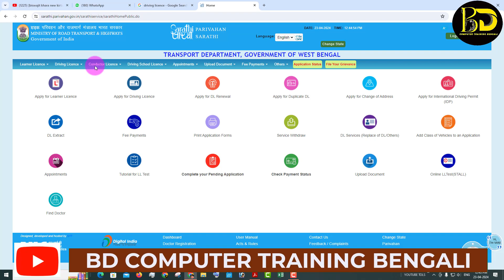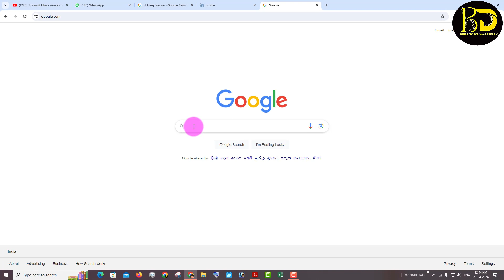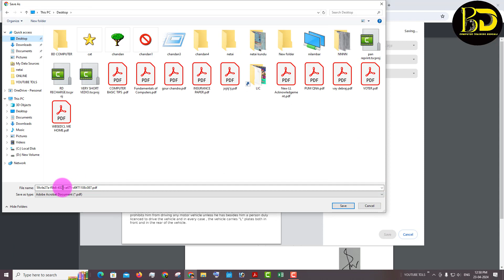DOWNLOAD LINER LICENCE || How To Download Learner Licence Online In West Bengal || LL DOWNLOAD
bd computer training bengali
how to download learner licence online
learning license kaise nikale
how to download learning licence
driving licence
online learning license apply
online learning licence kaise nikale
learning licence kaise nikale
download learning license
learning license kaise download
driving licence download hindi
learning license kaise download kare
download learner licence
download learning licence online
how to download learning licence online

আশা করি আমাদের চ্যানেলটির সাথেই থাকবেন | আরও নিত্য নতুন ভিডিওর আপডেট পেতে